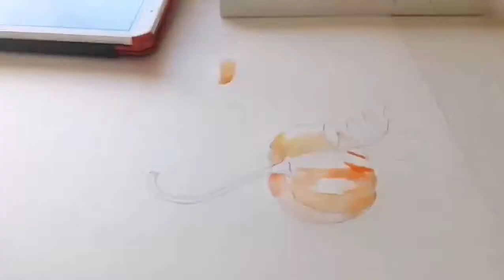How to paint a PUMPKIN with WATERCOLOR / Watercolour pumpkin painting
Hi, guys! In today's video you'll see how to paint a pumpkin for your pumpkin party or for Halloween . So grab your pencils and paint with me!